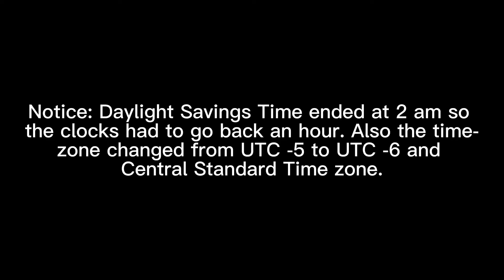DST change to Standard timelapse